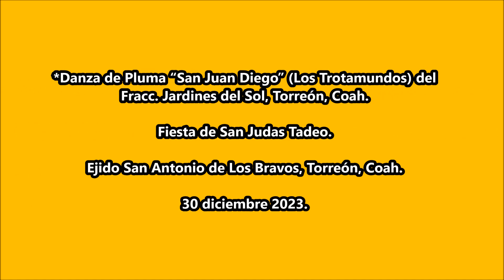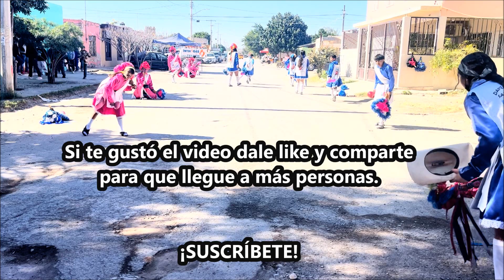Danza de Pluma “San Juan Diego” (Los Trotamundos) del Fracc. Jardines del Sol, Torreón, Coah.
-Fiesta de San Judas Tadeo en El Ejido San Antonio de Los Bravos, Torreón, Coah. el 30 diciembre 2023.
*Danza de Pluma “Ntra. Sra. del Refugio” de “El Bebé” del Ejido San Luis, Torreón, Coah.